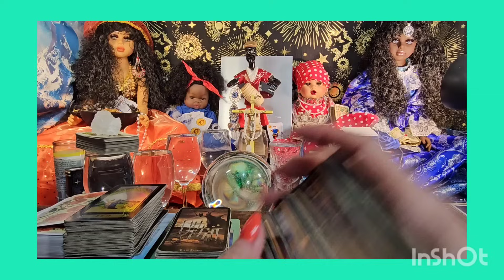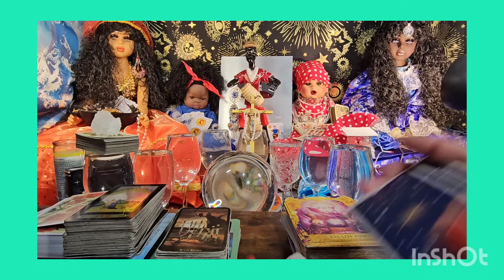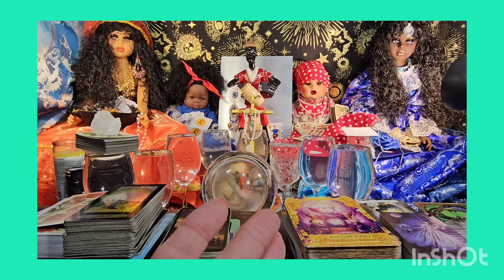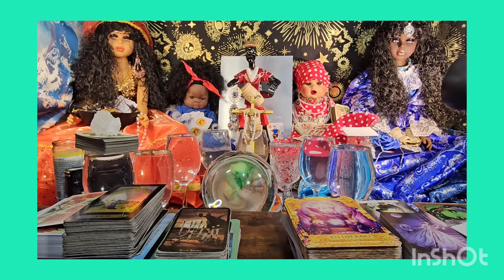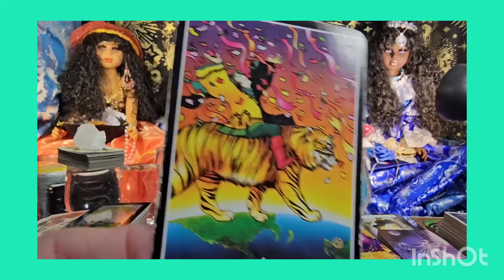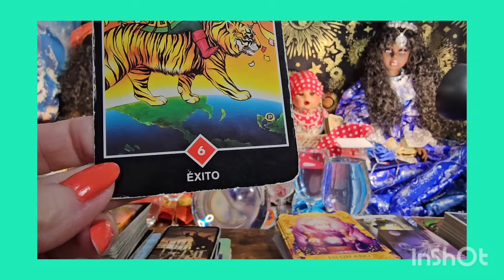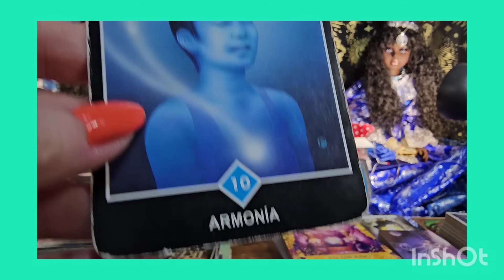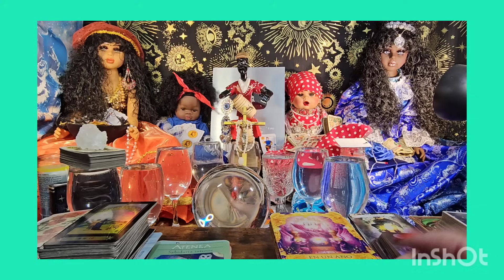capricornio ♑️ tarot tienes que darle cariño a esa persona que le están dando la espalda